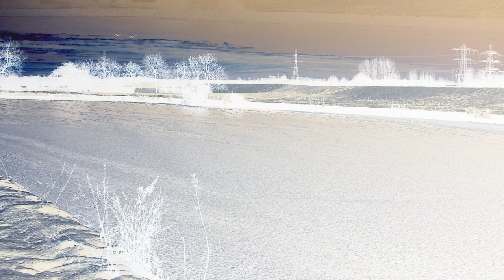What Future?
One from the vault. please listen with headphones if you can :-)

I play live most Tuesday evenings with some friends at
The Sun Inn in York Road, Doncaster, South Yorkshire, DN5 8RN.
If you are in the area call by and say hello :-)